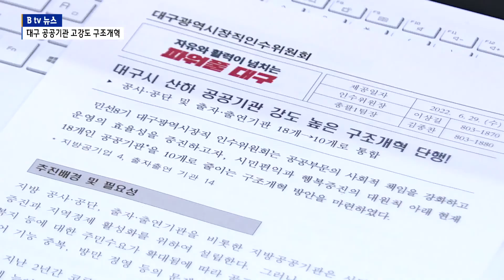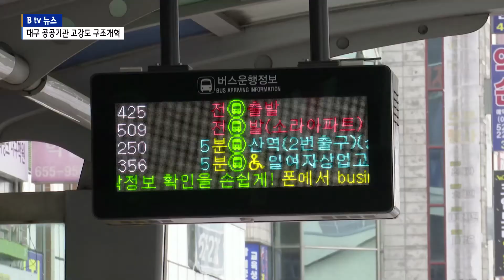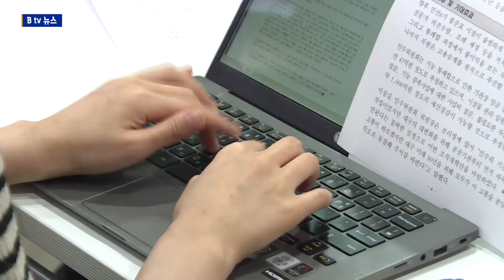[B tv 대구뉴스]대구시 산하 공공기관 18개→10개로 통합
민선8기 대구시장직 인수위원회가 대구시 산하 공공기관을 18개에서 10개로 통합하는 고강도 구조개혁안을 발표했습니다.